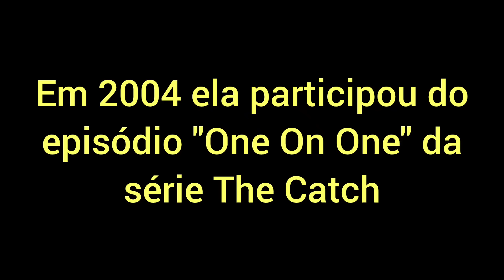A VIDA E OBRA DE SOLANGE KNOWLES